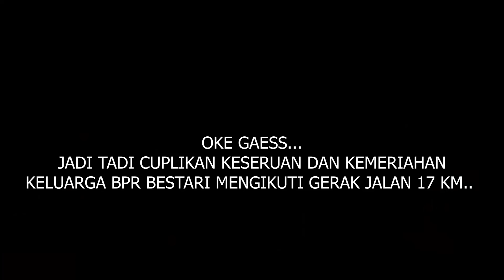HIGHLIGHT KESERUAN BPR BESTARI MENGIKUTI LOMBA GERAK JALAN 17 KM DI KOTA TANJUNGPINANG…!!!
Hi sobat duta,
Selamat datang di Youtube Chanel nya DUTA KEPRI OFFICIAL.
Disini Duta Kepri Yudistira beserta Sobat Duta dan keluarga menyuguhkan semua aktivitas harian Duta dan edukasi bagi Sobat Duta yang ingin menjadi Atlet Badminton sejak Usia dini.